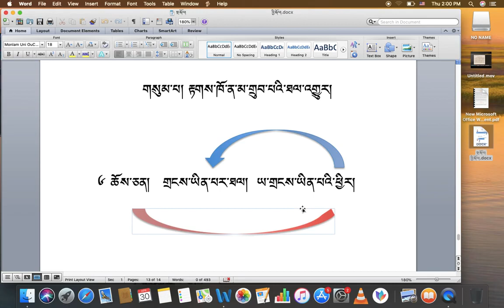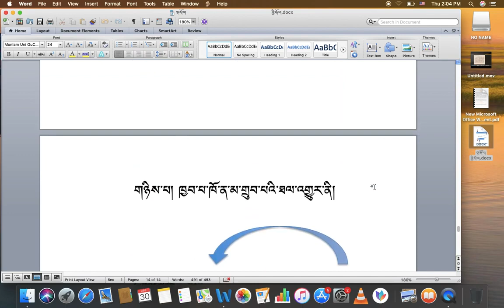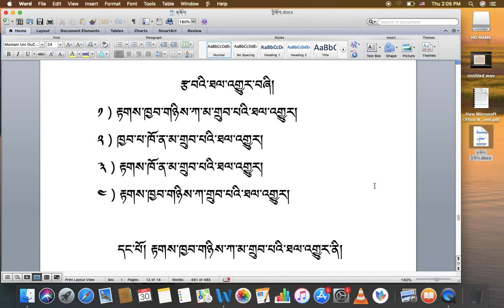རིགས་ལམ་སློབ་ཁྲིད། 007 རྩ་བའི་ཐལ་འགྱུར་བཞི་ངོ་སྤྲོད། DIALECTIC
རིགས་ལམ་སློབ་ཁྲིད། 7
རྩ་བའི་ཐལ་འགྱུར་བཞི་ངོ་སྤྲོད།